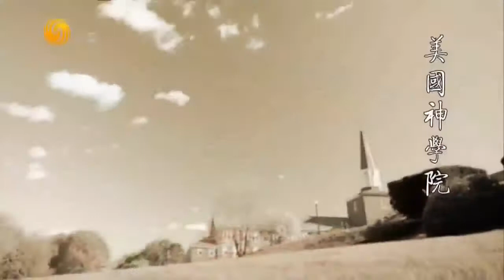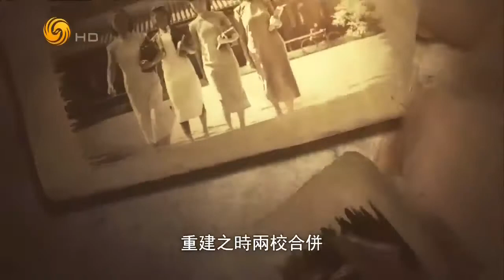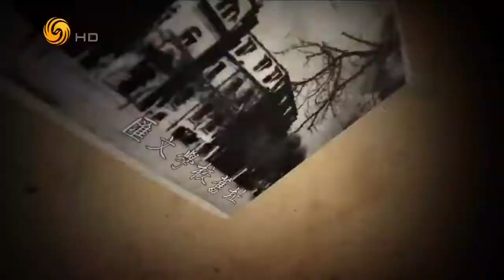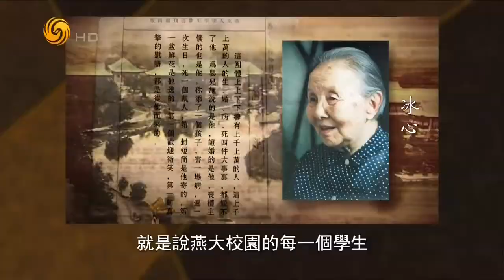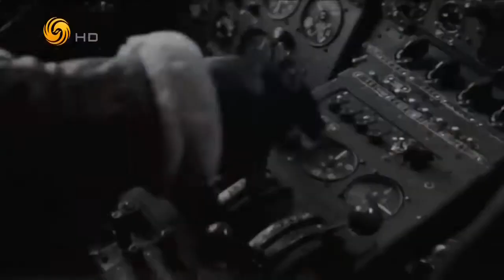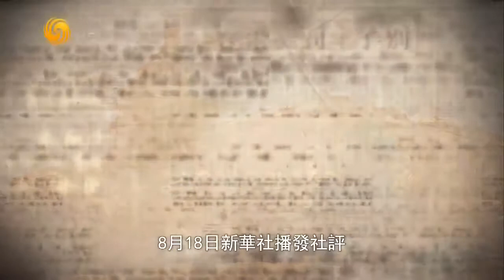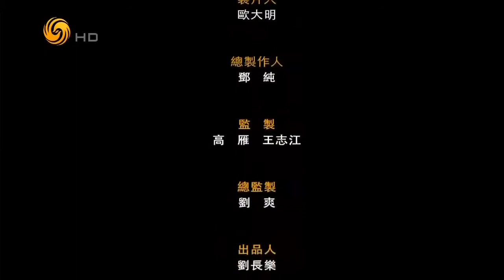《凤凰大视野》寻找传教士（四）20171214